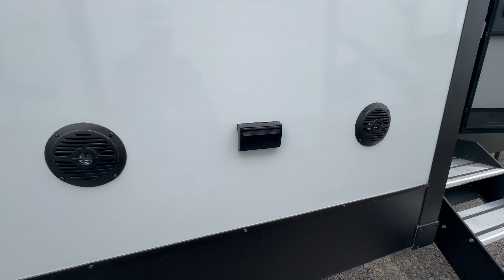2024 COACHMEN CHAPARRAL 375BAF